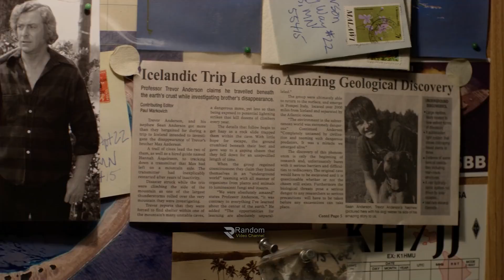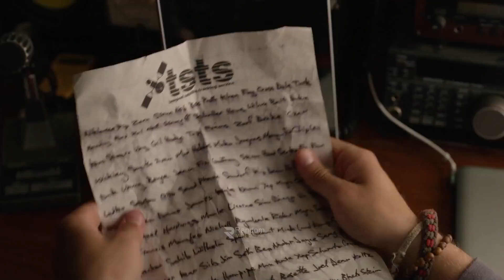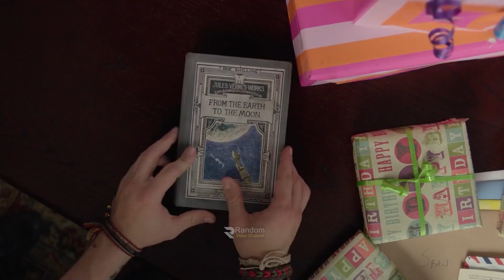Journey 2 Movie explanation In Bangla | Movie review In Bangla | Random Video channel | Savage420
আমাদের ডিলিট করা সকল ভিডিও আমাদের ব্র্যান্ড চ্যানেল  Random Movie explanation   এ আপলোড করা শেষ হলে নতুন ভিডিও দেওয়া হবে...

Journey 2: The Mysterious Island Movie explanation In Bangla Movie review In Bangla | Random Video channel Movie Review | Movie Explain in Bangla | Savage420   Korean movie -Movie Explain in Bangla